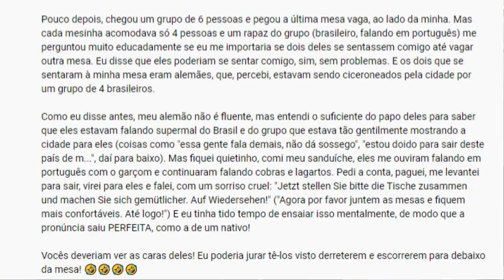Falou outro idioma na frente de um brasileiro e se deu mal!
Lembra do vídeo "Falaram Mal de Mim Sem Saber que Era Brasileira"?
Vocês contaram várias histórias curiosas nos comentários desse vídeo, e eu escolhi 3 delas para serem contadas.
São histórias dos nossos seguidores sobre estrangeiros se dando mal quando falam em um idioma que acham que os brasileiros não entendem!